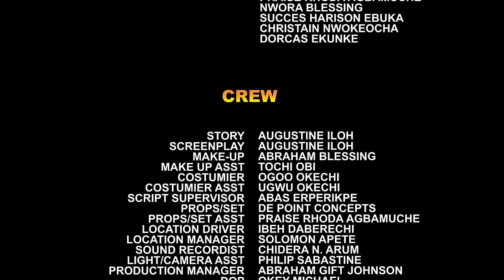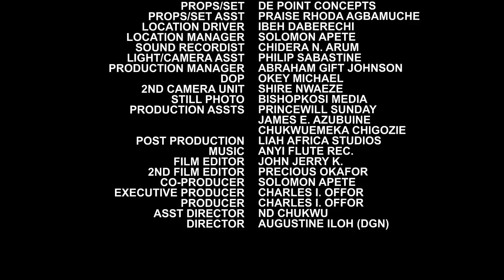They Married Each Other As Cripple Because Of Love What Happened After Their Marriage Will Shock You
MOVIE TITTLE:::
STARRING::: UJU OKOLI & VAN VICKER
COMPANY'S NAME::: TRUST IN GOD PRODUCTION
YEAR::2022